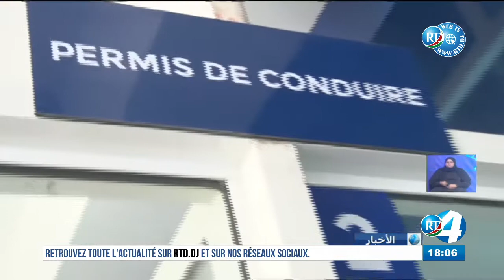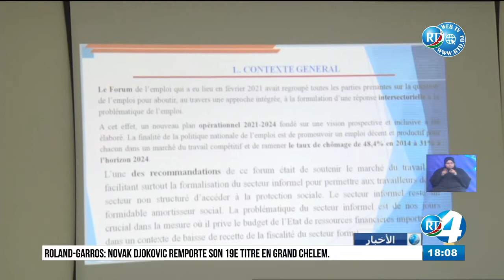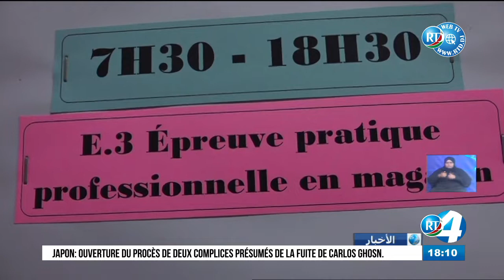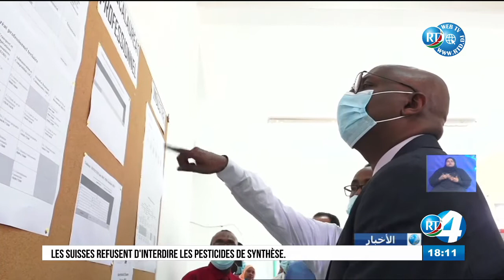Journal en Arabe du 14/06/2021